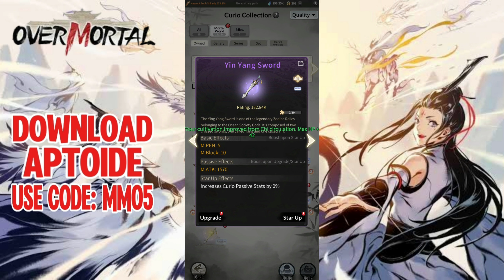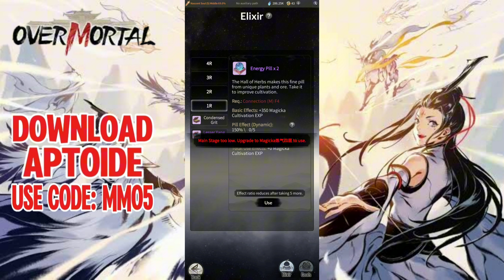OVERMORTAL GAMEPLAY PART 28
Overmortal: Get a 25% BONUS on Your In-Game Purchases! (Download Aptoid)

My Aptoide Code: MMO5

▶️ DOWNLOAD OVERMORYAL ON APTOIDE NOW! Start Earning MASSIVE BONUSES And GET AHEAD EARLY!